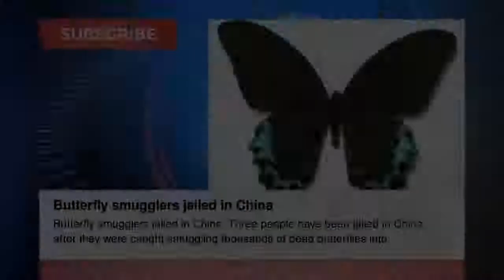UCLA trio could face lengthy legal proceeding in China; basketball team moves on witho... China News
UCLA trio could face lengthy legal proceeding in China; basketball team moves on without them

How China plans to beat the U.S. at technology